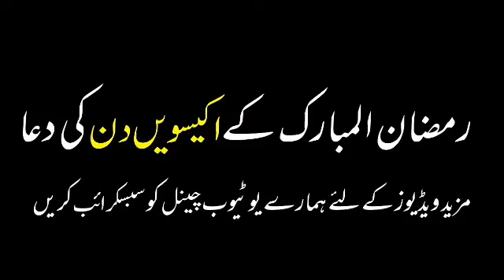Ramzan ul Mubarak k Ekeswen Din ki Dua || Reciter Moulana Syed Hassan Mehdi Kazmi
21 Roza Ramzan_ul_Kareem